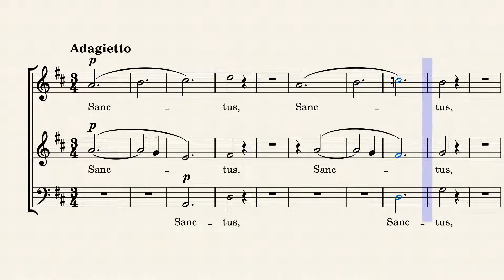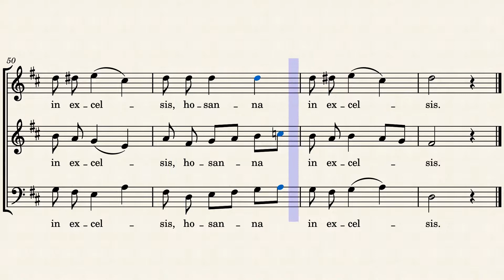Messe D-Dur, Sanctus - Max Keller (Bass)